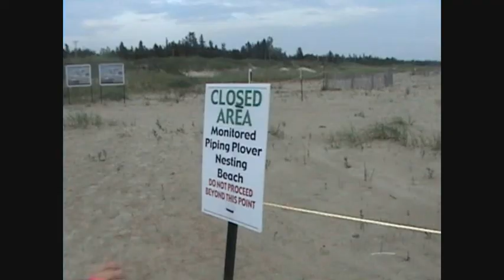Sauble Beach Part 2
So who knows what lake Sauble Beach is on?